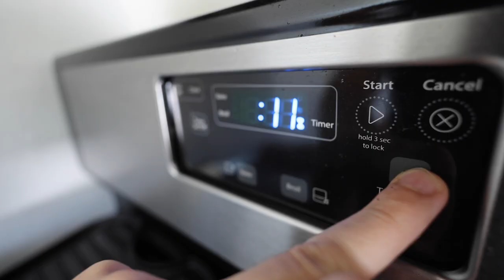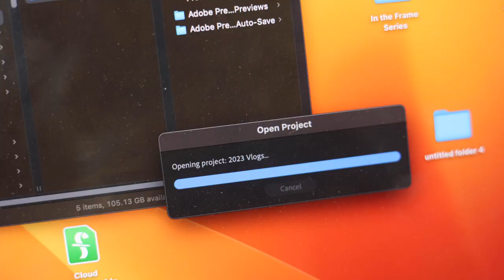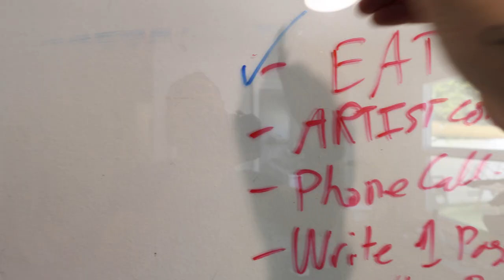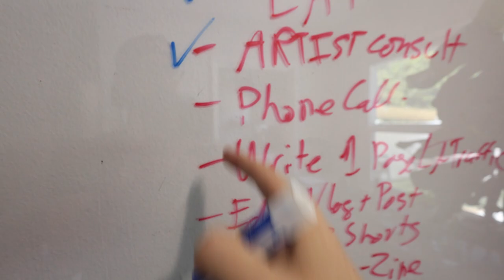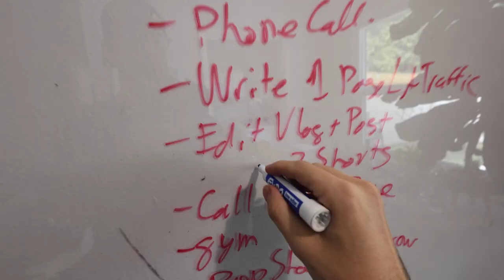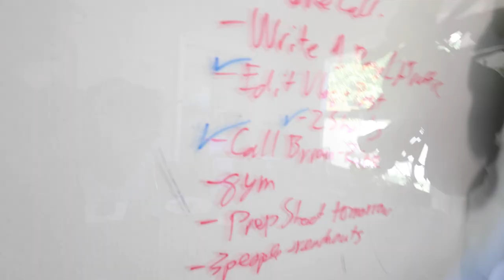MOVE FASTER & GET MORE SHIT DONE!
Join my free monthly postcard club!